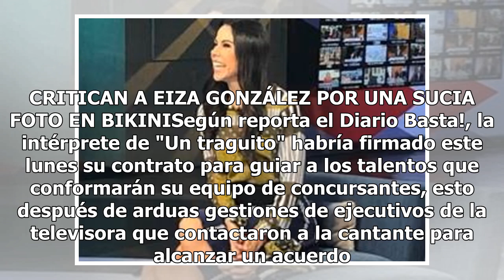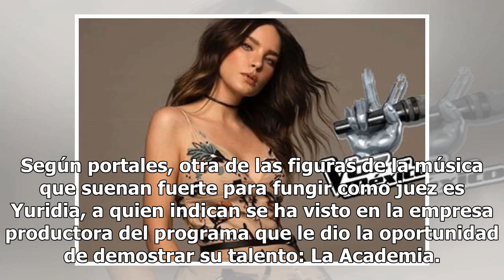Ganando como siempre, Belinda será couch en "La Voz... México" de TV Azteca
TV Azteca esta tirando la casa por la ventana para hacer de "La Voz... México" un programa inigualable. Ya se empiezan a revelar los nombres de los que serán los jueces y la primera confirmada es Belinda. De acuerdo con Tribuna, luego de tanta especulación, pronostico y conjetura, se ha revelado que...